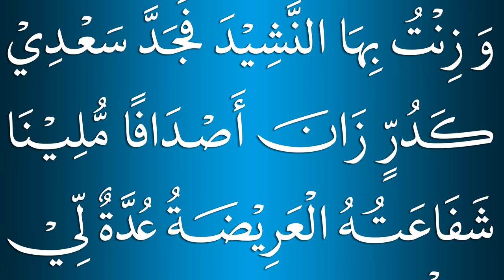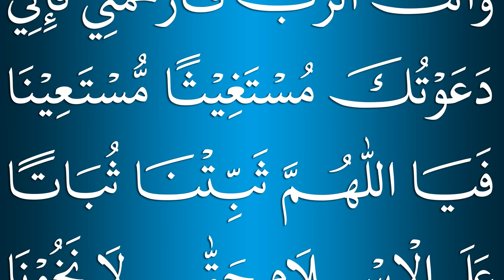بطرزٍ جديد - - قصيدة الحسنى في أسماء النبي العظمى (ﷺ) للشيخ محمد موسى البازي رحمه الله تعالى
قصيدة الحسنى : قصيدة شهيرة في العالم بنظم أسماء النبي العظمى (صلى الله عليه وسلم) للشيخ محمد موسى الروحاني البازي رحمه الله تعالى ، صاحب التصانيف الكثيرة و التآليف الشهيرة ، مستنبط علم الجلالة و مخترعه .
هو العلامة الكبير بل الإمام ذوالشان العظيم نادرة الزمان سلطان القلم و البيان كان آية من آيات الله بلا فرية و نادرة من نوادر الدهر بلا مرية . له أكثر من مائتي تصنيف في التفسير والحديث وأصول الفقه والأدب والنحو والصرف والتاريخ والإرشاد وأصول الفقه والمنطق والفلسفة والهيئة القديمة والهيئة الجديدة وغيرذلك من العلوم الإسلامية .
هيهات لا يأتى الزمان بمثله
إن الـزمـــان بمثـله لبخـيـل
كان الشيخ البازي متورعا ، تقيا ، زاهدًا في الدنيا ، مجاهدا في سبيل الله ، دامغا للبدعات ، لا يخاف في الله لومة لائم . و من كراماته أنها انبعثت من قبره الرائحة الذكية ، رائحة المسك و العنبر رائحة الجنة و انتشرت في جميع المقبرة و استمرت هذه الرائحة الذكية إلى عدة أشهر و شاهدها آلاف من الزائرين . توفي في السابع و العشرين من جمادى الثانية سنة ١٤١٩ هجرية الموافق التاسع عشر من أكتوبر سنة ١٩٩٨ ميلادية . هذه القصيدة المباركة مفيدة جدا في قضاء الحوائج إذا قرئت كل يوم حيث تشتمل على خمسمائة و أحد و عشرين اسما من أسماء النبي العظمى بصورة الدعاء . جربتها آلاف من العلماء و عامة المسلين في جميع نواح العالم .
The Famous Qaseedah Husna of Shaikh-ul-Hadith wal-Tafseer Hazrat Maulana Muhammad Musa Roohani Bazi (RA) with beautiful voice. Shaikh Muhammad Musa Albazi was an exceptional Islamic scholar who wrote more than two hundred books on Tafseer, Hadith, Fiqh, Usul, Sarf, Nahve, History, Mantiq, Philosophy, Astronomy etc. He died on 19th October 1998 in Lahore Pakistan and when he was buried a perfumed smell started from his grave and and it spread in the whole graveyard and the surrounding areas. This perfumed smell continued for several months. Thousands of people witnessed that heavenly fragrance.  In this mubarak Qaseeda shaikh has quoted 521 authentic names of the Prophet Muhammad (صلى الله عليه وسلم) in the form of prayers (Dua). Tens of thousands of people and Islamic scholars around the globe recite it daily as a Wazeefah and Dua for their hajaat as a prayer. Start reading this Qaseeda daily and within 3-4 days you will clearly feel and observe its barakah and its benefits in your all jobs and your daily activities. This video is prepared by Jamia Muhammad Musa Albazi, Alqalam Foundation, Lahore, Pakistan. An Islamic organization under the supervision of Maulana Muhammad Zubair Albazi ibn-e-Maulana Muhammad Musa Roohani Bazi.

Below are the download links for the PDF files of Qaseeda Husna in different styles and fonts

Download links for the PDF files of Qaseeda Tooba in different styles and fonts